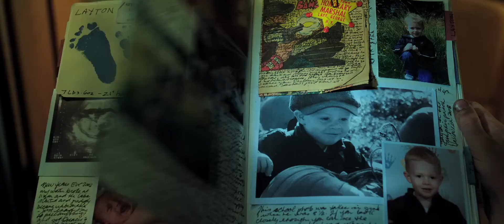Ο Απρόβλεπτος Κος Σπίβετ (2013) hd greek trailer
⭐ L' Extravagant Voyage du Jeune et Prodigieux T.S. Spivet | The Young and Prodigious T.S. Spivet | Jean-Pierre Jeunet | Kyle Catlett, Helena Bonham Carter, Callum Keith Rennie, Niamh Wilson, Judy Davis
📌 Ο 12χρονος Τ.Σ. Σπίβετ ζει σε ένα ράντσο στη Μοντάνα με τη μητέρα του που έχει πάθος με τη μορφολογία των σκαθαριών, τον νοσταλγό καουμπόη πατέρα του και τη 14χρονη αδελφή του που ονειρεύεται να γίνει Μις ΗΠΑ. Ο Τ.Σ. με τη σειρά του έχει πάθος με τη χαρτογραφία και τις εφευρέσεις. Μια ημέρα, λαμβάνει μια απροσδόκητη κλίση από του μουσείο Σμιθσόνιαν, που τον πληροφορεί πως κέρδισε τον περίφημο βραβείο Μπερντ για την ανακάλυψη μιας διαρκούς κινούμενης μηχανής, και τον καλούν να παραβρεθεί εκεί και να βγάλει ομιλία. Χωρίς να πει κουβέντα σε κανέναν, ξεκινάει το μακρύ ταξίδι με εμπορική αμαξοστοιχία ανά τη χώρα για να φτάσει στην Ουάσιγκτον.